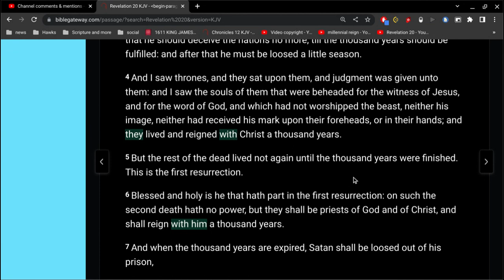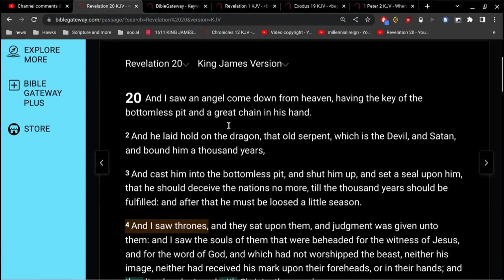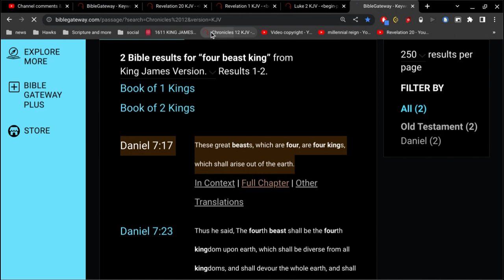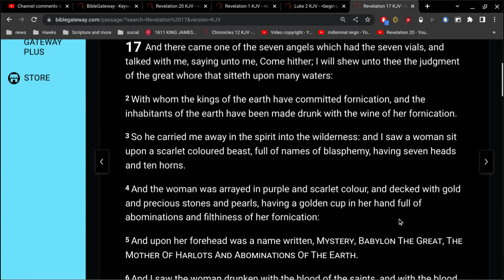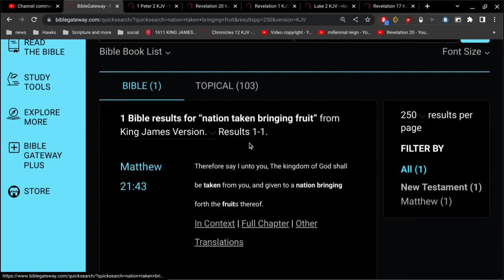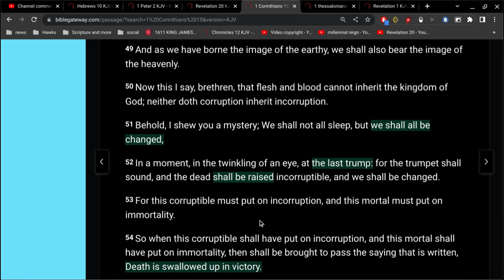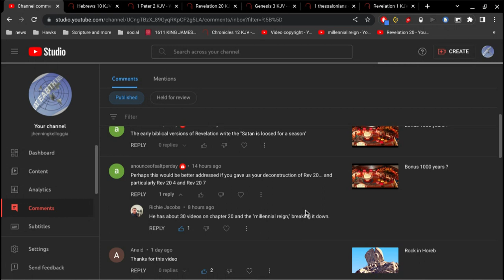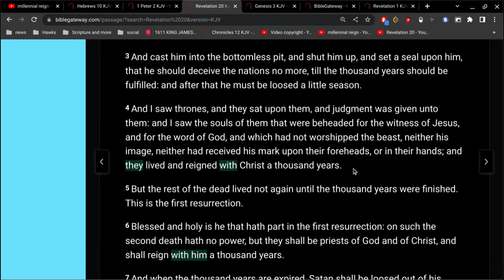"Satan is loosed for a season"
there is no 1000 year reign of Jesus.
Jesus reigns forever
Revelation 20 is consistent with the entire Bible.
the key to understanding is Faith.